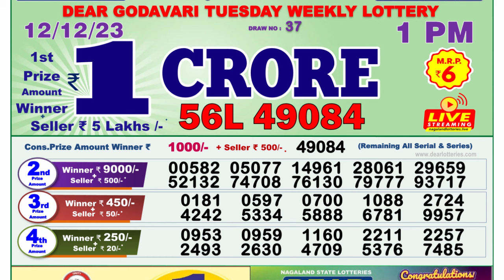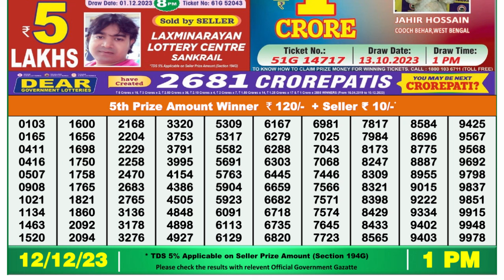🔴 Lottery Sambad Live 01:00pm 12/12/23 Morning Nagaland State Dear Lottery Result Pdf Download